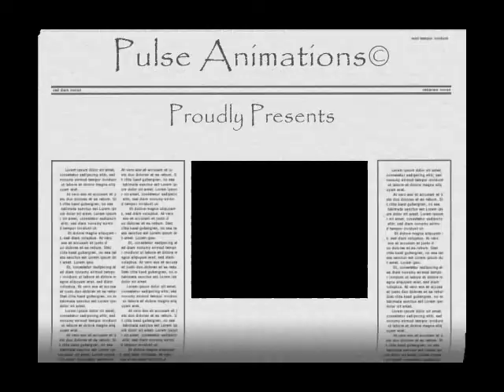Pivot Battle Vs Sushiboy24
Facing My Couzin Sam
Song is One Blade - Blade Masterz